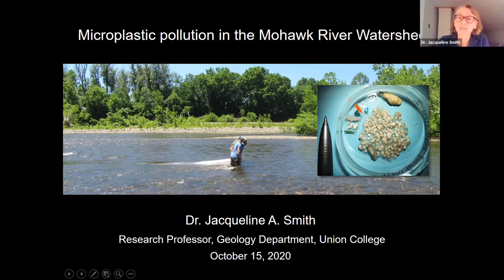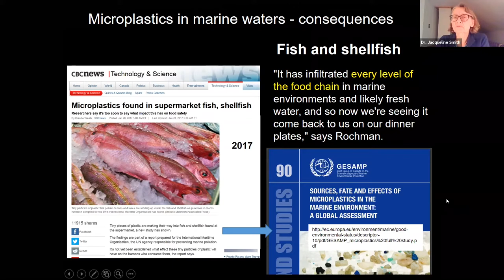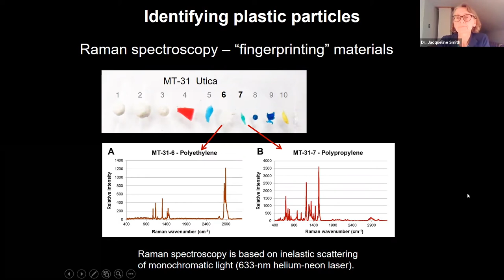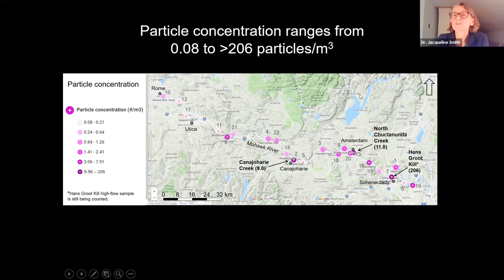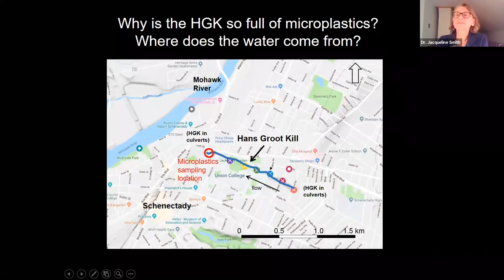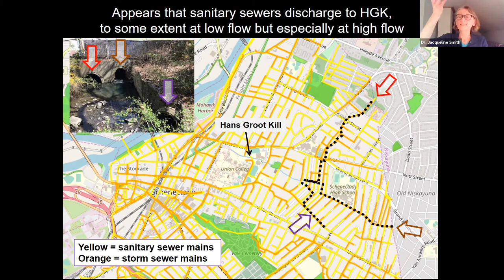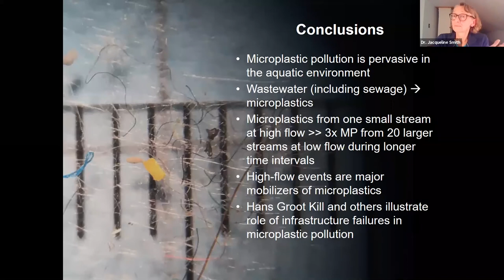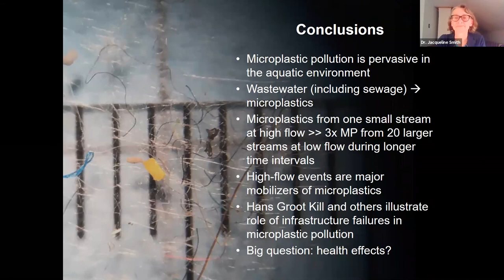Microplastic pollution in the Mohawk River Watershed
The magnitude of plastic pollution as a global problem affecting all environments has come into dramatic focus in recent years. The oceans are increasingly loaded with plastic of all sizes. Microplastic particles (those less than 5 mm in size) are the unseen part of the problem. How extensive is microplastic pollution in our region? Is the Mohawk River contaminated?  What about the smaller tributaries flowing into the Mohawk River? Jacqueline Smith, PhD, Adjunct and Research Professor of Geology at Union College, speaks about her years of research that have provided us with some unfortunate answers to these questions.